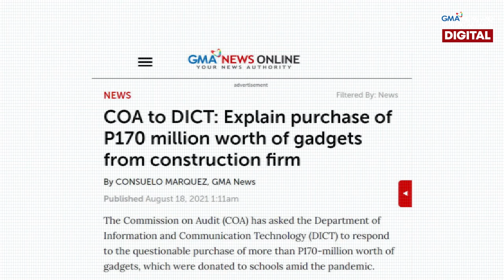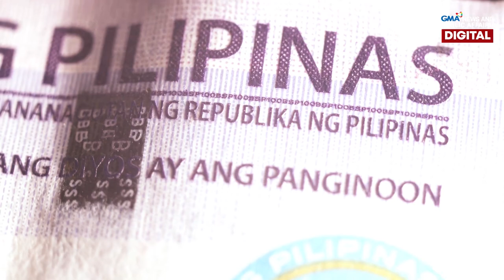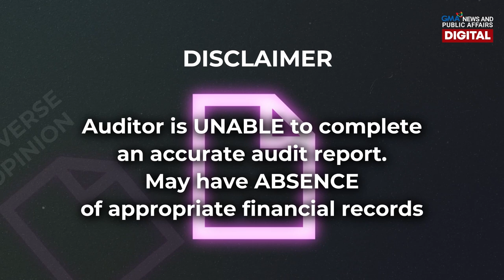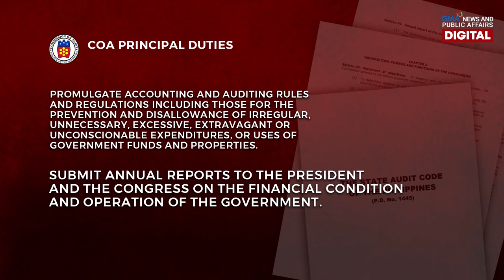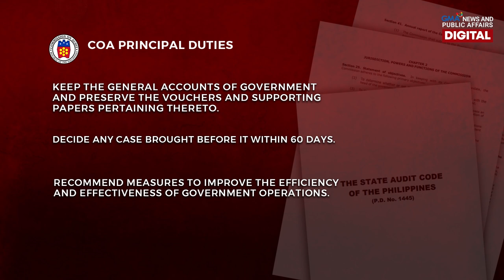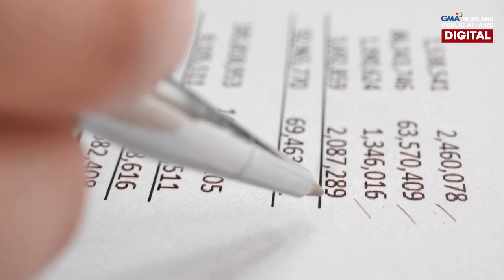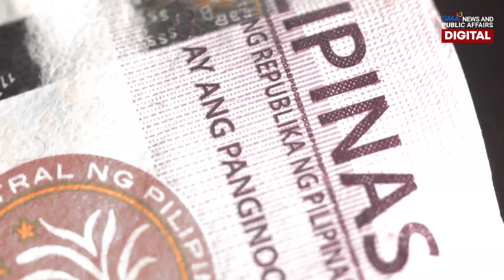Ano ang responsibilidad ng COA? | Need to Know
Sa kanyang Talk to the People kagabi, muling binanatan ni Pangulong Rodrigo Duterte ang Commission on Audit (COA). Tanong ng pangulo, sino  ba ang nag-o-audit sa COA? Siya na raw ang gagawa nito kung maging Vice President siya sa hinaharap.

Nag-ugat ang pahayag na ito sa mga inilabas na report ng COA kaugnay ng deficiencies sa paggamit ng pondo ng ilang ahensiya ng gobyerno.

Ang mga batikos na tulad nito, sinagot na noon pa ng COA. Ayon sa kanila, ginagawa lang nila ang kanilang trabaho para masiguro na maayos na nagagamit ang pera ng taumbayan.

Ano ba ang responsibilidad ng COA? Kilalanin natin ang ahensiya sa video na ito.